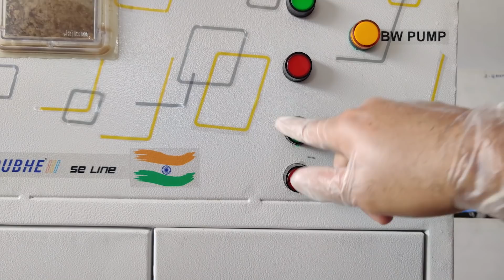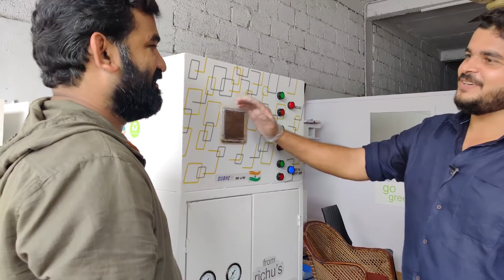🔥🔥 ഈ കണ്ടുപിടിത്തം ലോകത്തെ മാറ്റി മറിക്കും | Wastewater Treatment New Technologies From Kerala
Richard is a young scientist who is basically from Kerala. This project is the result of his 4 years of hard work. This project is all about treating sewage water, fish water, etc., to a condition in which people can use for their daily activities. This is a big solution to save the environment.
About Me

Ebadu Rahman, YouTube certified vlogger, and social media consultant